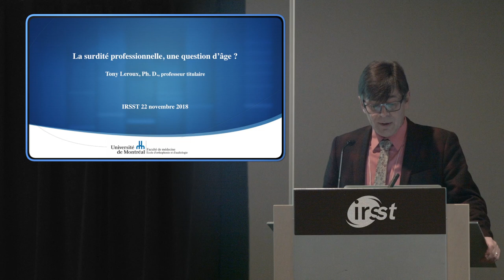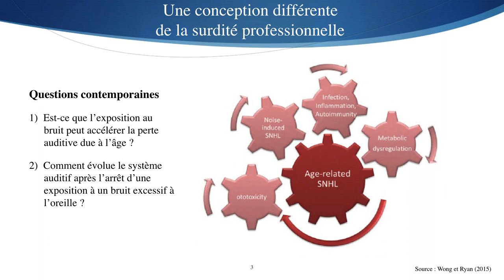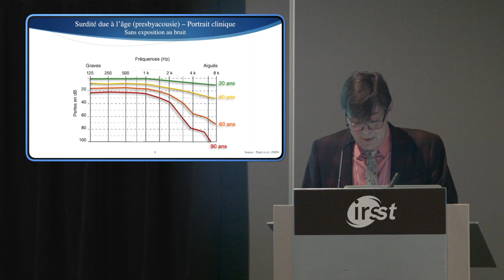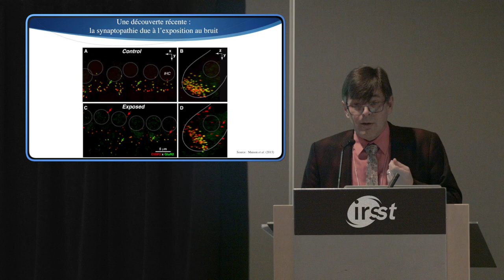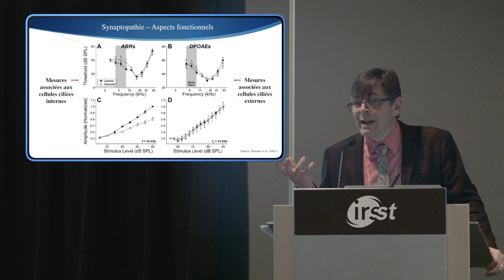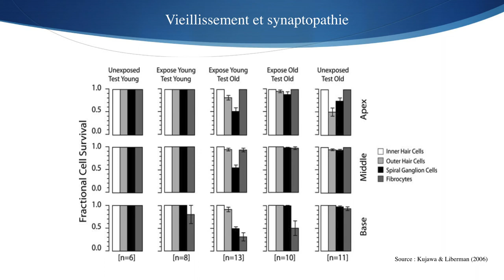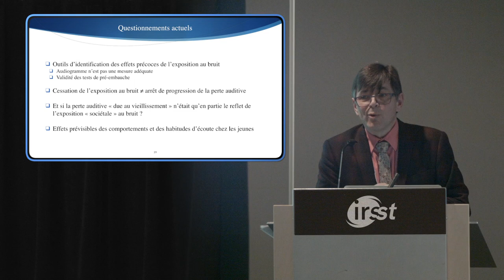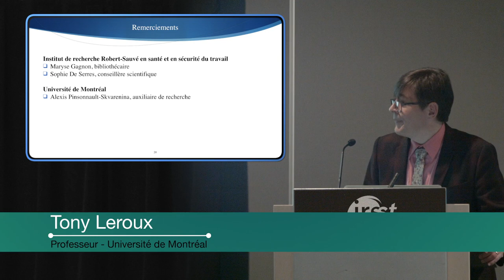La surdité professionnelle, une question d’âge?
Tony Leroux, professeur à l'Université de Montréal, présente une nouvelle perspective de la surdité professionnelle et de la presbyacousie.